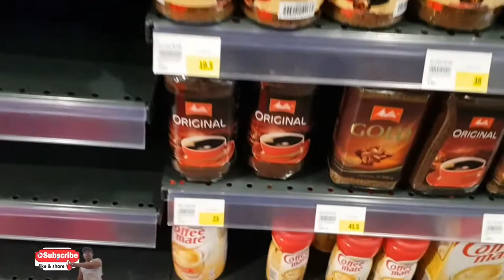MONOPRIX DOHA QATAR